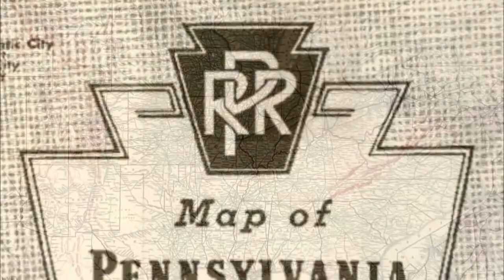ANDREW CARNEGIE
Andrew Carnegie, (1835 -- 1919) Entrepreneur and Philanthropist, one of the world's greatest success stories.